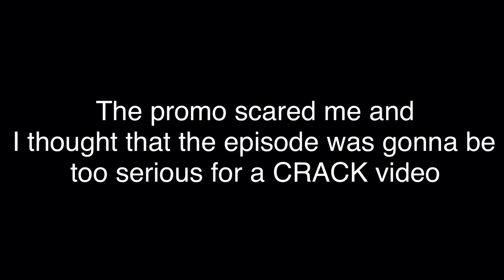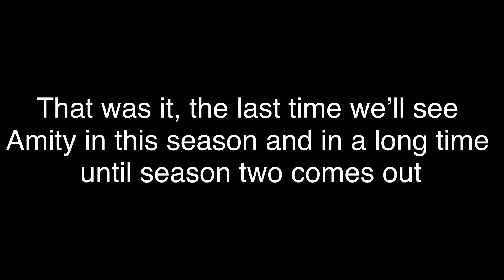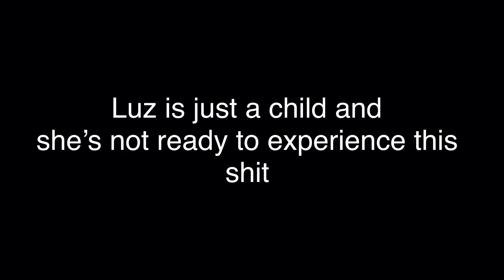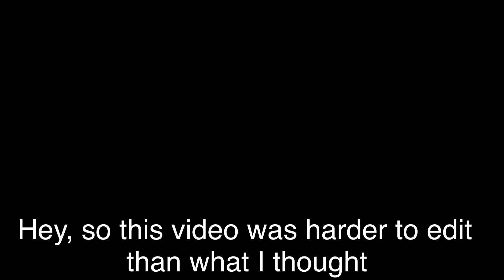Young Blood, Old Souls CRACK video (Part 1)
this first part was as long as one full crack video lmao, and I wake up at 6:45 am to watch the episode and make this so that's why i decided to divide the video in two parts, that one's coming and yesterday i was almost done with the i think it's the part 6 of Lumity Grom Dance videos.